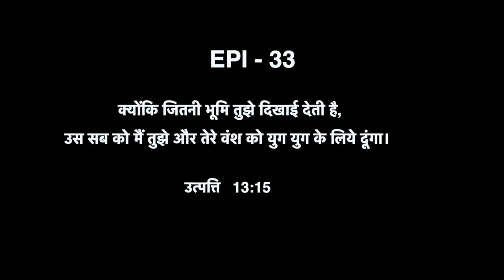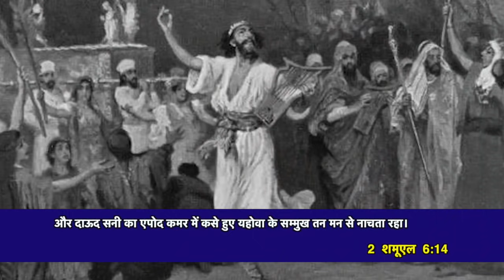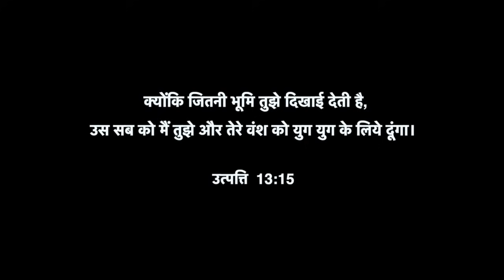What is the Significance of the Promised Land in the Bible? | Part 2 | End time signs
The Promised Land isn’t just the physical land that God promised as a heritage to his people. Some refer to heaven as the Promised Land. God’s eternal Promised Land is the heritage of all who come to him through his Son (John 14:6).